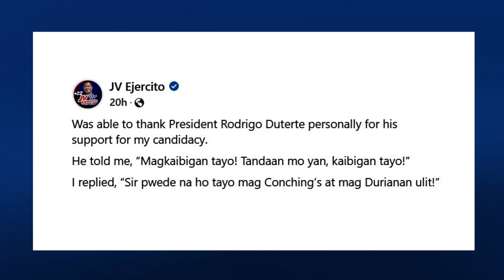President Duterte tells JV Ejercito: ‘Magkaibigan tayo’